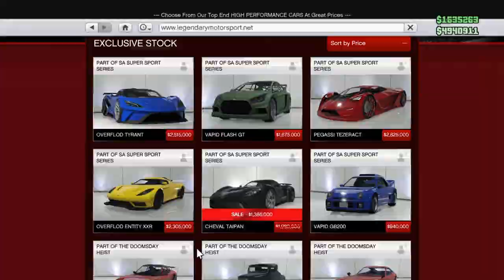Gusim se u hrenovkama (Ps Plus :D)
Cips to imo na nekoj motoroli iz doba isusa